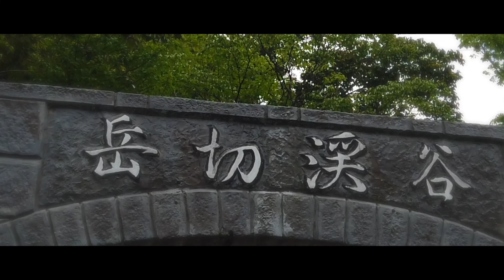NOSSA VIDA EM OITA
Em busca de uma oportunidade melhor de trabalho, nos mudamos para a prefeitura de Oita, e moramos na cidade de Usa. Ficamos felizes e surpresos com tanta beleza que encontramos. Matama Coast tem um dos pôres do sol mais lindos que ja vimos, Beppu com suas chaminés fumegantes e clima praiano...
Foram dias incríveis! infelizmente não nos adaptamos ao trabalho e tivemos que nos mudar para outro lugar, que em breve vocês verão.